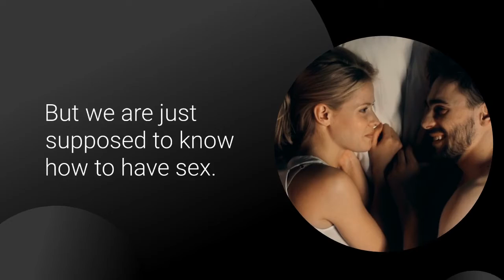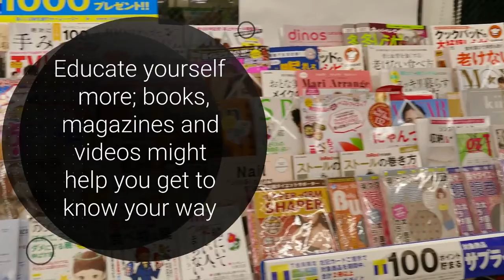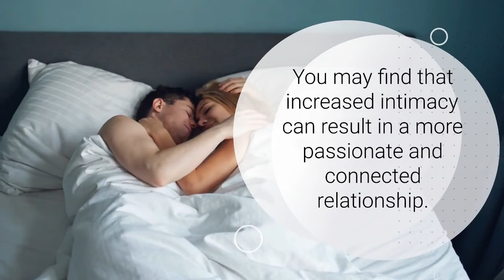How Sex Maintain Healthy Marriage Life | Why We Are Not Getting Sex Education |Sex Education Part 2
Talking about sex is the only way to have better sex. Educate yourself more; books, magazines, and videos might help you get to know your way around female/male sexual anatomy, sexual positions, techniques, and so on.

sex anxiety symptoms, fear of things going inside you, genophobia, symptoms of genophobia, do i have genophobia, genophobia causes, how to overcome fear of physical intimacy, sex per bat karnay say ham q sharmatay hain, sex q zarori hain? Sex ki ahmeyat kiya hain hamari life main?, what is sex education, Why is it so difficult to talk about sex?, How Sex Maintain Healthy Marriage Life, Why We Are Not Getting Sex Education, Sex Education Part 2, Sex and Marriage, Sexual Relations,

Hey guys,
Everyone who loves or wants to be happy and wants to spread love, peace, and beauty related awareness can be part of my little world. Psychological Services is all about Mental Health, beauty, lifestyle, psychology, and style, fitness, and lifestyle video platform for everyone. Tune in daily for the latest and trendy mental health tips, healthcare, creative ideas, daily lifestyle hacks, interesting videos and much more.

mental health test
mental health awareness
why is mental health important
mental health articles
causes of mental health
mental health pdf
careers in psychology
careers in psychology salary
careers in psychology book
careers in psychology quiz
careers in psychology research
interesting careers in psychology
careers in psychology with a masters degree
careers in psychology and mental health
scope of psychology pdf
what are the four main scope of psychology
scope of psychology assignment
scope of psychology - wikipedia
scope of psychology slideshare
nature and scope of psychology
branches and scope of psychology
nature and scope of psychology pdf
mental disorder list
mental disorder symptoms
mental disorders test
top 10 most common mental disorders
mental disorders a-z
what are the 7 types of mental disorders
rare mental disorders
mental illness vs mental disorder
anxiety meaning
anxiety symptoms
how to deal with anxiety
anxiety attack
anxiety disorder
anxiety treatment
types of anxiety
causes of anxiety
psychological assessment tests
psychological assessment pdf
psychological assessment journal
psychological assessment online
psychological assessment example
psychological assessment summary
psychological assessment types
psychological assessment ppt
top 10 psychologist in pakistan
best psychologist in pakistan
top psychologist in lahore
pakistani psychologist near me
how many psychologists are there in pakistan
online psychologist in pakistan
psychologist in karachi
free psychologist online pakistan
drug addiction in pakistan essay
drug addiction in pakistan pdf
drug addiction in pakistan presentation
causes of drug addiction in pakistan
types of drug addiction in pakistan
treatment of drug addiction in pakistan
effects of drug addiction in pakistan
causes of drug addiction in pakistan pdf
online counselling in pakistan
counselling psychology in pakistan
therapists in pakistan
online free counselling for depression in pakistan
therapy
pakistani therapist near me